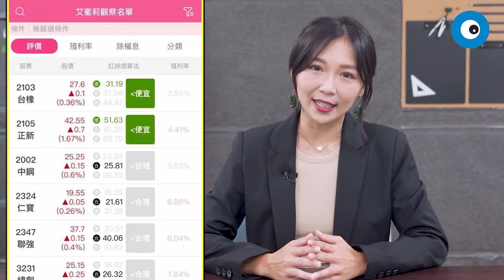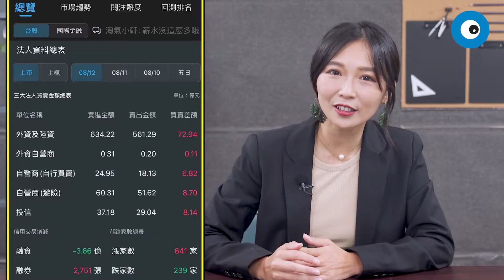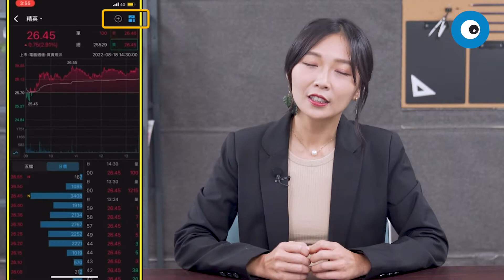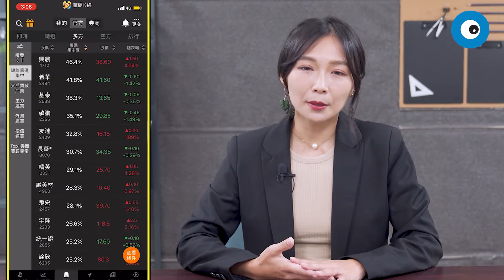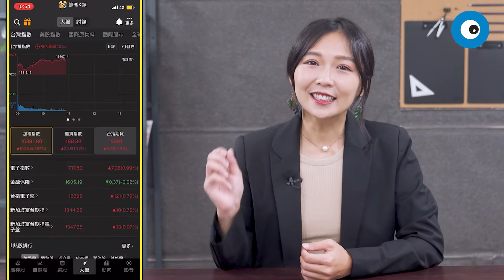投資小白必備，4 款股票 App 帶你快速看懂股市拒當韭菜丨T客報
還在為投資理財煩惱的你一定要看! 四個新手超友好的看盤app，每日股市資訊、市場波動、投資教學一次打包帶走!